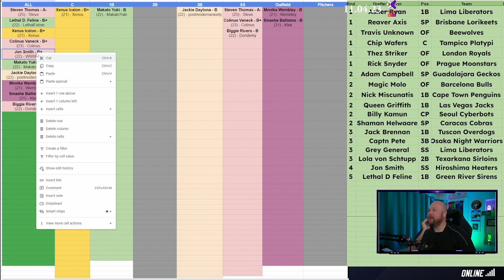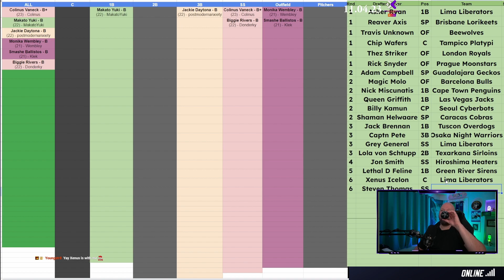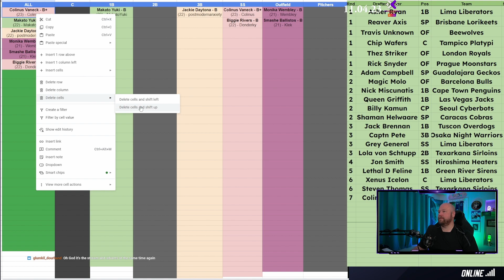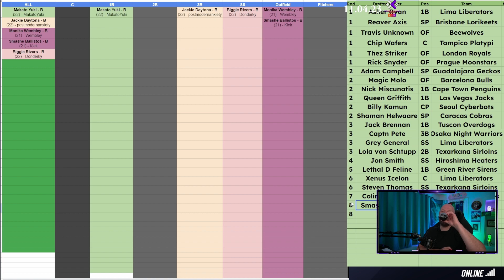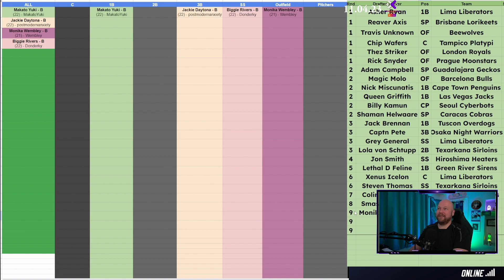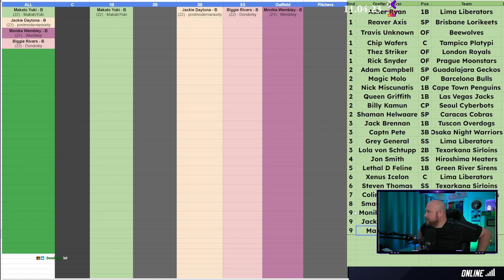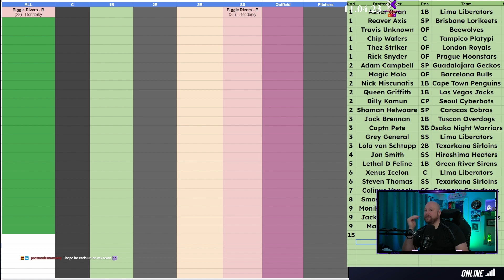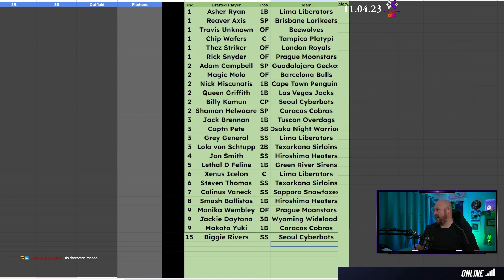Green River Sirens - Season 1 - Super Mega Baseball 4 - Shuffle Draft - Episode 2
Super Mega Baseball™ 4 is where the Legends play. The signature combo of arcade-inspired style and immersive gameplay returns with over 200 baseball Legends and a grand slam of presentation upgrades.
Grab your glove and your bat. It’s time to go yard with the best to ever play the game because Super Mega Baseball 4 is here, and it’s where the Legends play. More than 200 larger-than-life versions of fan-favorite former pros like Vladimir Guerrero, Johnny Damon, Ozzie Smith, and Jason Giambi are ready to step onto the field and join the roster of beloved Super Mega League All-Stars.

I have created a custom league with 32 teams from around the world combining the OG 20 Super Mega Baseball teams and then creating/changing others to fill the bracket.  We shall be playing as the Green River Sirens this season.  The Larry Ballers and Atlantic Drakes will love for us to pursue the dreams they only thought of moving forward. It will be a shuffle draft which throws everyone everywhere.  Teams are going to be scattered and it will be a fun time.  Ego will move up as the game seems easy and as chat asks.   Come check out live action at Twitch.tv/StevenThomasGaming.

-Links-

-Steven Thomas-